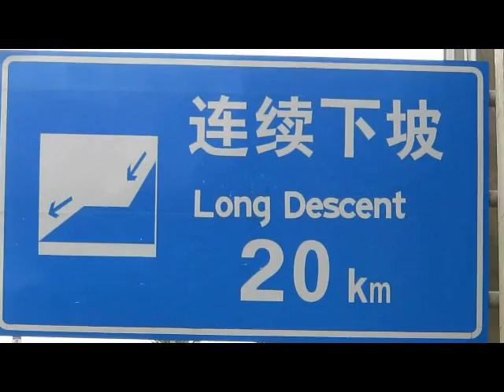Daguan to Yong Shan to Yiche